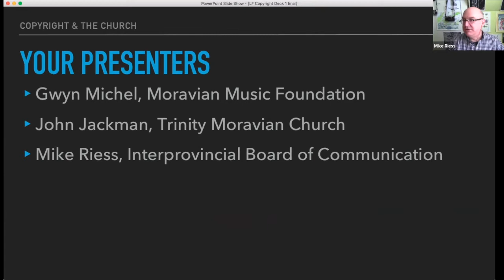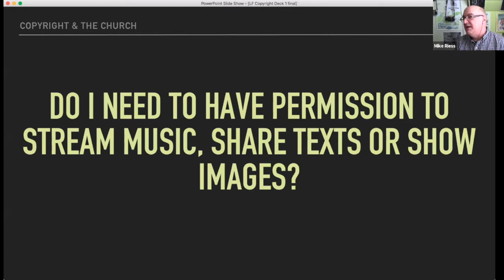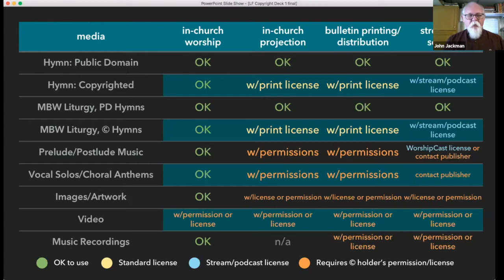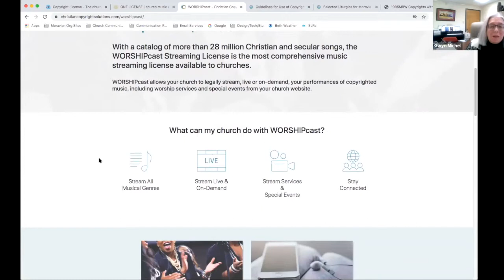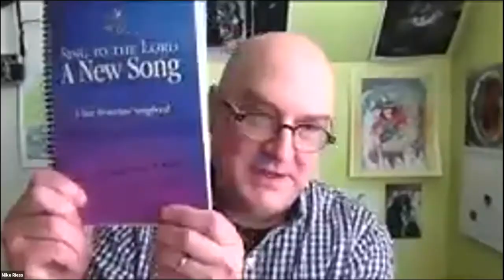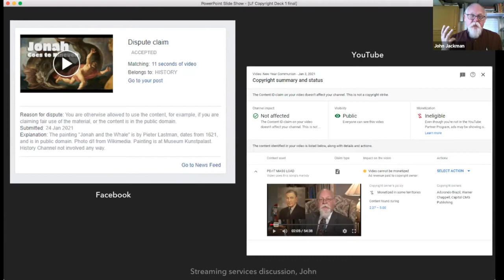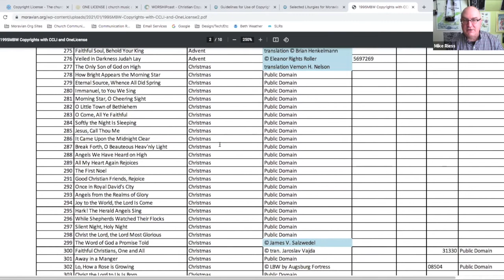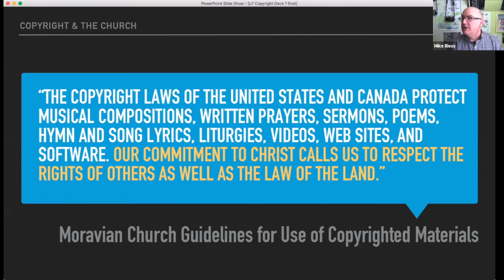Copyright & The Church | Leadership Focus 2021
Copyright & The Church
March 3, 2021 | Leadership Focus

When creating online (and in-person) worship services, understanding and following copyright rules, especially for music, is vital. This workshop will cover the basics of using copyrighted hymns, anthems and other materials for live webcast while also offering resources like choosing the right licensing firms, how to license choral anthems, and how to respond to copyright claims on YouTube and Facebook.

Presenters: Gwyneth A. Michel, Assistant Director of the Moravian Music Foundation, Rev. John Jackman, Moravian pastor and filmmaker, and Mike Riess, Executive Director of the Interprovincial Board of Communications